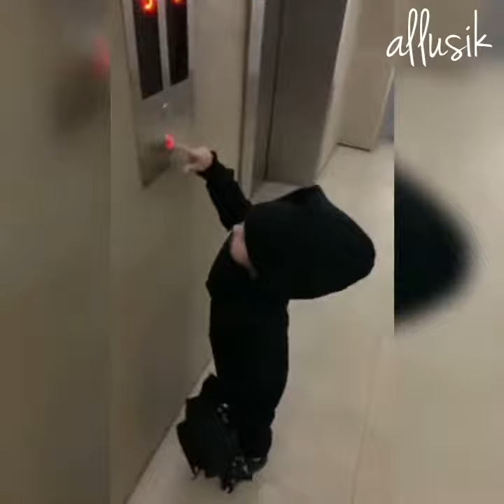Алекса&Мика Бондаренко💘Губки бантиком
Посвящается доченькам Станислава Бондаренко